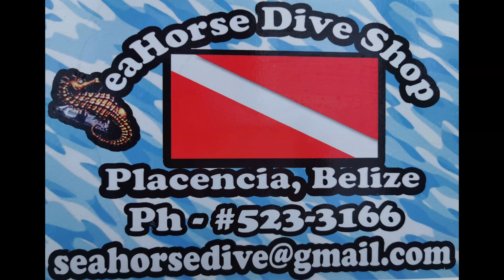CATCH CLEAN COOK - BELIZE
WHEN YOUR FIRST 2 FISH IS A DOUBLE UP YOU KNOW YOU WILL HAVE A GOOD DAY.